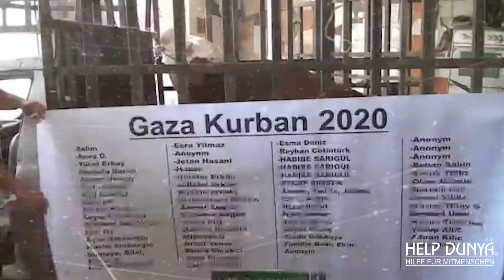Unsere Kurban 2020 Dokumentation ist bald online!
Dank Euren Spenden, ist es möglich gewesen in elf verschiedenen Ländern Kurban durchzuführen. Somit haben viele Menschen Fleisch bekommen und sind unendlich dankbar gewesen. Dank Euch konnten viele Menschen an Kurban teilhaben und ihre hungernden Mägen stillen.
Wir danken Euch vielmals im Namen der Bedürftigen für Eure Spenden. Möge Allah (Gott) es annehmen.
„...Und was immer ihr an Gutem ausgebt, so weiß Allah (Gott) darüber Bescheid.“ (2:273)

Spendenkonto🚨:

Sparkasse Bremen
BIC: SBREDE22XXX